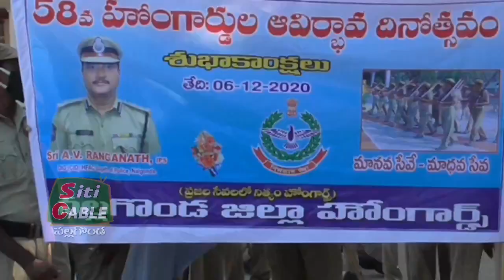హోంగార్డులు నిబద్ధతతో విధులు నిర్వహించాలి : DSP /// SitiCable Nalgonda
ఘనంగా హోంగార్డుల దినోత్సవం